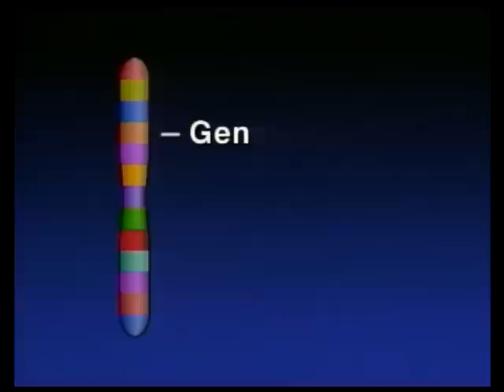Schlüssel zur genetischen Vielfalt - Meiose, Crossing-Over, Mutation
Der Lehrfilm „Schlüssel zur genetischen Vielfalt“ zeigt die verschiedenen Prozesse zur Entwicklung von individuellen Merkmalen. Ein kurzer Zeichentrickclip am Anfang verdeutlicht, dass genetische Vielfalt für das Fortbestehen einer Art von großer Bedeutung ist und die Mechanismen Mutation, sexuelle Vermehrung und Crossing-Over werden anschaulich erklärt.

Zum tieferen Verständnis liegen Kopiervorlagen mit Arbeitsblättern und Abbildungen bei. Lehrertexte erleichtern die Unterrichtsvorbereitung.

Die Kapitel:
- Mutation
- Sexuelle Vermehrung
- Crossing-Over

DVD mit ca. 13 Minuten Spieldauer, Bilder und Grafiken zum Film, Arbeitsblätter, Begleitheft

Passend zum Lehrplan in: Biologie (ab 9. Schuljahr)